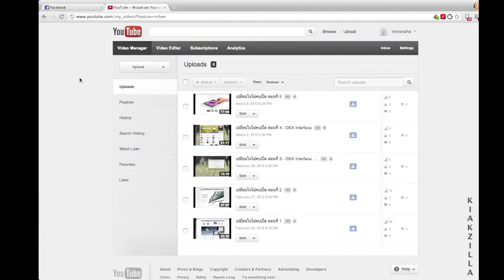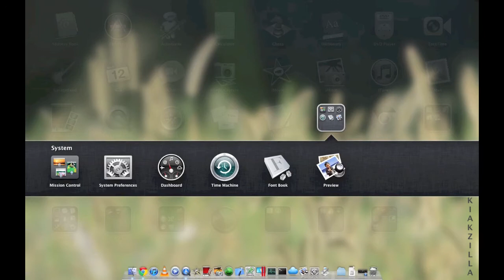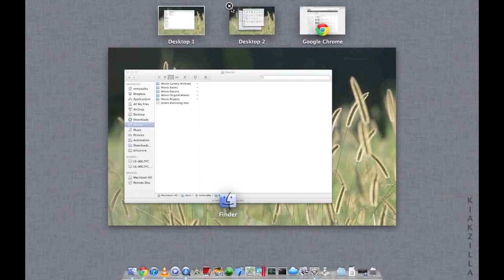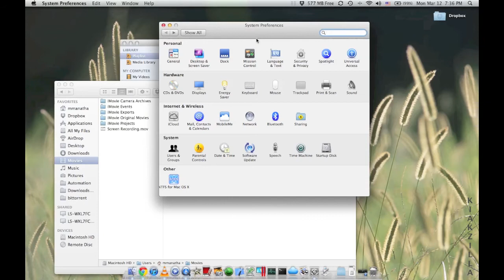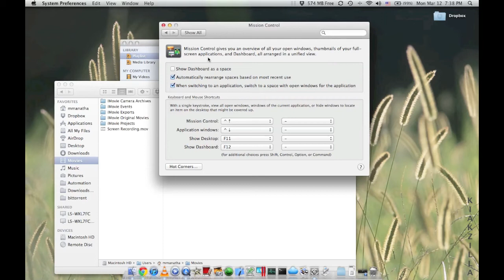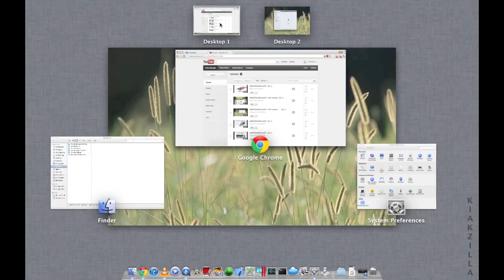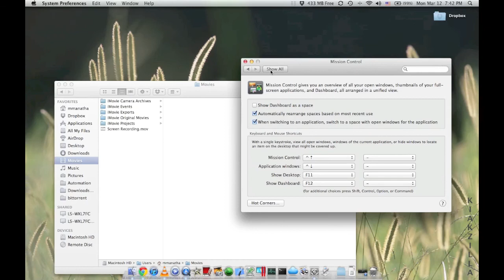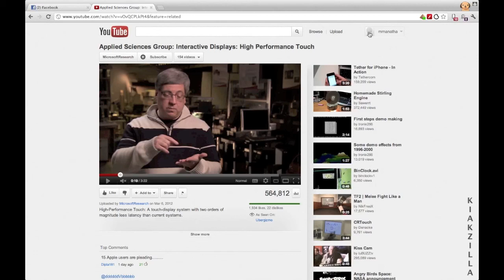เปลี่ยนใจไปคบเปิ้ล ตอนที่ 6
ตอนนี้มาว่ากันที่ Interface ของ OSX ที่ใช้ในการจัดการหน้าจอของโปรแกรม เรียกว่า Mission Control เจ้าตัวนี้เป็นตัวที่มาแทน Expose' เดิมของ และโผล่มาครั้งแรกบน Lion นี่เอง